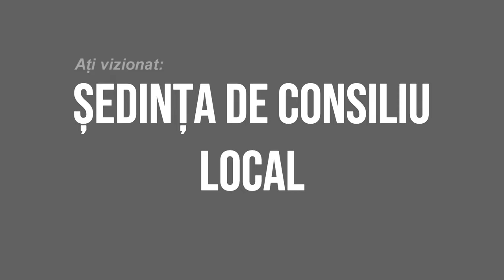SANDULENI - Sedinta Consiliului Local din 20 aprilie FILMARE EXCLUSIVTV 4K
SANDULENI, județul Bacău - Ședința Consiliului Local din 20 aprilie FILMARE EXCLUSIVTV 4K.

Vizionare plăcută !

ROMANIA KEYWORD PRO PLUG-IN:
metaverse,
meta vers,
metavers,
metavers romania,